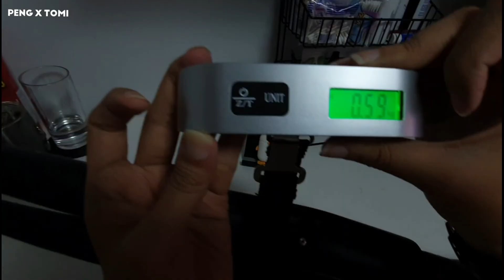TOSEEK Full Carbon Rigid Fork 29er: Unboxing and Overview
Toseek Full Carbon 29er Rigid fork unboxing and quick overview.
see how it looks like on my Phantom 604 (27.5 frame)
Ordered the fork last October 2 and it arrived on October 20.

Also bought Carbon spacers and expander